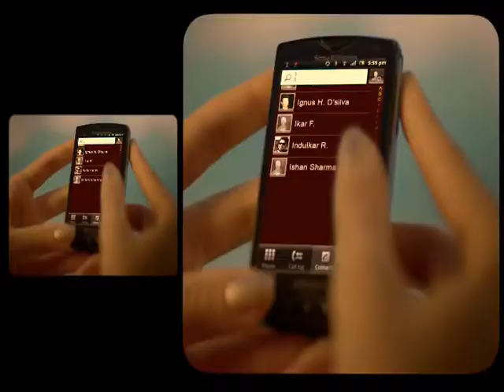Airtel Sony Ericsson - Ad jingle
Vocal arrangements - Thomson Andrews
Singers : Gwen Dias,Thomson Andrews,Crystal Sequeira,Dwayne Gamree
Studio: Octavious
Production House : Jigsaw Pictures pvt.ltd.